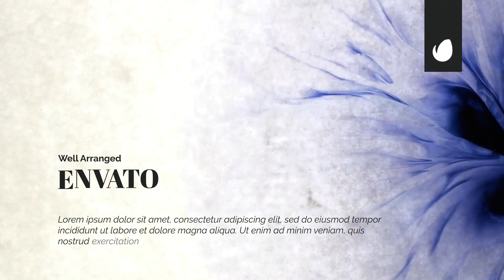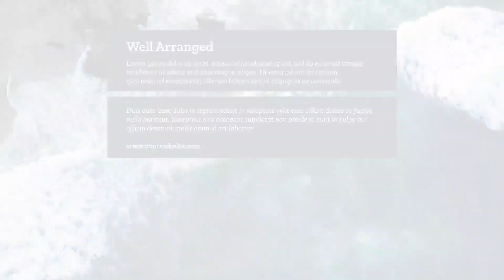After Effects Template | Typography Slides - Dynamic Plain V.09